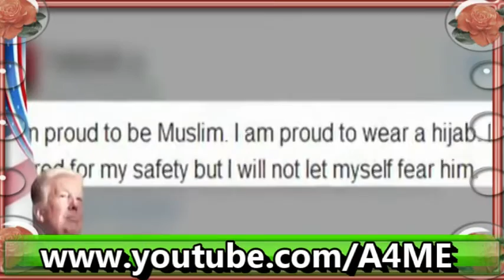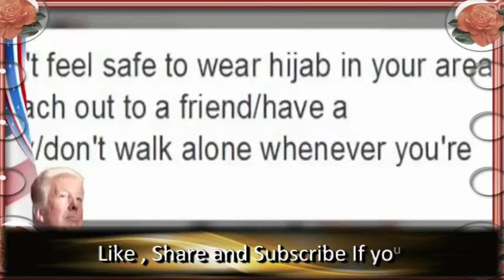Donald Trump Ki Website Par Phir Say Islam Khilaaf Post Shaya Honay Lagi